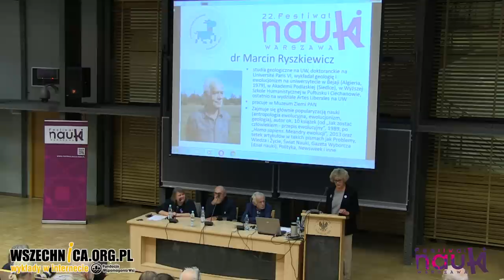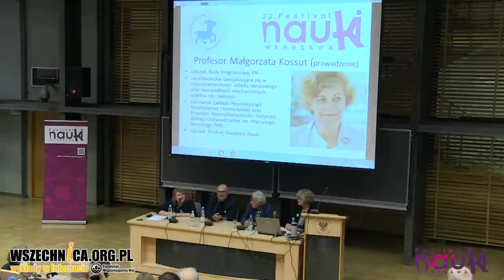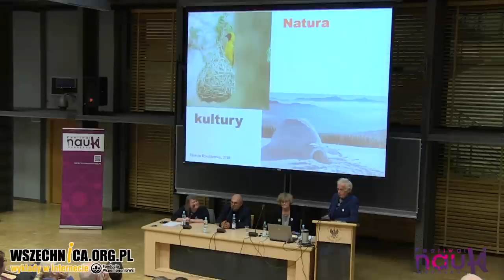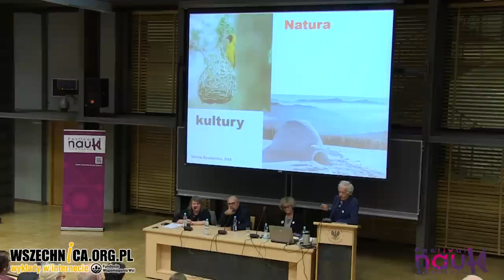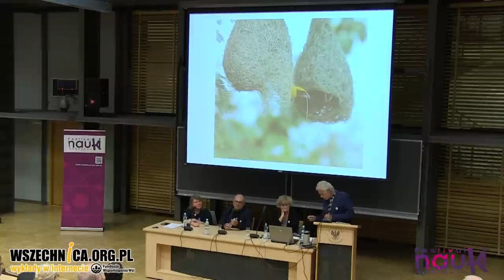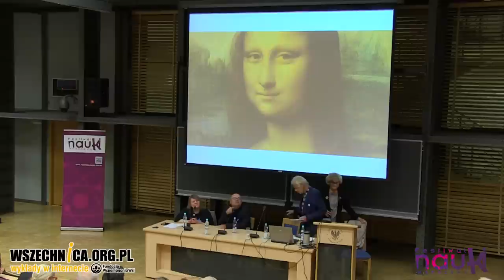Więcej niż samolubny gen –w dialogu ze środowiskiem / Paweł Golik, Ewa Godzińska, Marcin Ryszkiewicz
Debata z udziałem prof. Pawła Golika, prof. Ewy Godzińskiej i dr. Marcina Ryszkiewicza w ramach Festiwalu Nauki w Warszawie [17 października 2018 r.]

W 2016 roku minęła 40 rocznica publikacji książki Richarda Dawkinsa pt. „Samolubny gen”. „Myślą przewodnią tej książki jest pogląd, że zarówno my, jak i inne zwierzęta, jesteśmy maszynami stworzonymi przez nasze geny. Podobnie jak dobrze prosperujący chicagowscy gangsterzy, nasze geny przetrwały w świecie wielkiej konkurencji, w niektórych przypadkach przez miliony lat. I to upoważnia nas do przypisania naszym genom określonych cech. Będę się starał wykazać, że najważniejszą cechą, jakiej można oczekiwać u dobrze prosperującego genu, jest bezwzględny egoizm. Egoizm genu prowadzi na ogół do egoizmu w zachowaniach osobniczych. Tym niemniej, jak się przekonamy, w pewnych sytuacjach najlepszą drogą do osiągnięcia własnych egoistycznych celów jest praktykowanie ograniczonej formy altruizmu na poziomie osobniczym. W zdaniu tym słowa „w pewnych” i „ograniczonej” są bardzo ważne” – napisał o swojej książce sam autor.

„Samolubny gen” ukazał się po raz pierwszy w roku 1976 (wyd. pol. 1996, 2000) i od razu wywołał falę poruszenia wśród specjalistów-biologów i zwykłych czytelników. W pamięci zostały nazwy - samolubny gen, nieśmiertelny gen, Ślepy Zegarmistrz. Czy nowe odkrycia biologii molekularnej obalają koncepcję samolubnego genu?

Zaproszeni do debaty naukowcy rozważali złożone relacje pomiędzy genem a cechą, epigenetykę i dziedziczenie pozagenowe, rolę wpływu środowiska na kształtowanie genotypu i ewolucji, a także wpływu kultury na geny i ewolucję.

Debatę rozpoczął prof. Paweł Golik znakomitym, jak zwykle, wystąpieniem pełnym naukowej precyzji, a jednocześnie przystępnym i nie pozbawionym humoru. Prof. Golik nie obalił tezy Dawkinsa o tym, że gen jest przedmiotem selekcji, a organizm tylko sposobem genów na przeżycie, ale ją uzupełnił o mechanizmy związane z epigenetyką i dziedziczeniem pozagenowym, wskazując także na wpływ środowiska na kształtowanie fenotypu. Prof. Ewa Godzińska pokazała na przykładzie mrówek oraz pszczół dziedziczone i nabyte mechanizmy przystosowawcze, w szczególności związane z życiem społecznym tych owadów. Dr. Marcin Ryszkiewicz skupił się na zagadnieniach związanych ze wzajemnymi relacjami pomiędzy ewolucją biologiczną a kulturową.
Debatę poprowadziła prof. Małgorzata Kossut - neurobiolożka, Instytut Biologii Doświadczalnej im. M. Nenckiego PAN.

Nagranie debaty XXII Festiwalu Nauki w Warszawie (22 września 2018r.)